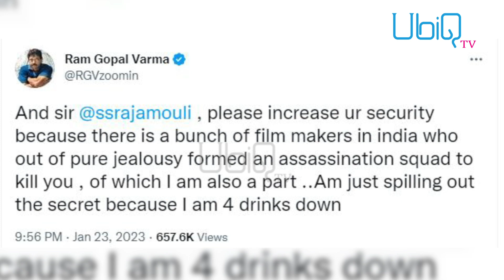Ram Gopal Varma ਦਾ ਦਾਅਵਾ, SS Rajamouli ਨੂੰ ਸੁਰੱਖਿਆ ਵਧਾਉਣ ਦੀ ਦਿੱਤੀ ਸਲਾਹ